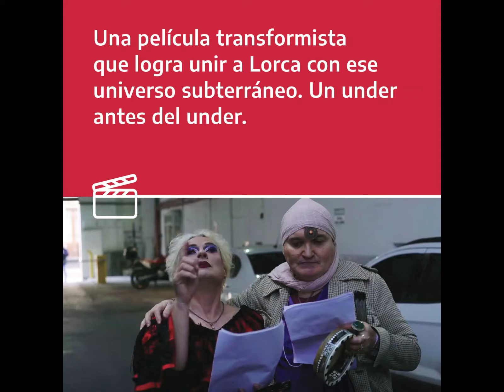🎬 El Conti recomienda: «Bernarda es la patria» de Diego Schipani (Argentina 2020, 72’)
ContiCine recomienda un documental que es un palimpsesto. Ideas, imágenes, recuerdos, anécdotas y sonidos de aquellos revoltosos e irreverentes años 80 en Buenos Aires. ⁣El under antes del under. ⠀
Una generación marcada por las dictaduras y esa “mano de obra desocupada” que en los primeros años de democracia seguía persiguiendo a todo aquel espacio posible de transformarlo todo.⠀
Willy Lemos y Fernando Noy nos invitan a recordar Cemento. Ensayan en sus ruinas. ⠀
Una película transformista que logra unir a Lorca con ese universo subterráneo. ⠀
Podés verla en forma gratuita hasta el jueves 16 de julio por CINE.AR Play⠀

Centro Cultural de la Memoria Haroldo Conti